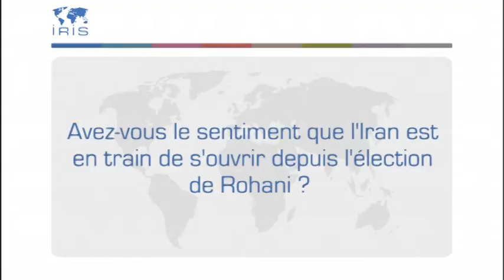Où va l’Iran ?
François Nicoullaud est analyste de politique internationale, ancien ambassadeur de France à Téhéran. Il répond à nos questions à l’occasion de sa participation à la table-ronde "Où va l'Iran ?”, lors des Géopolitiques de Nantes des 26 et 27 septembre 2014, organisés par l’IRIS et le lieu unique :
- Avez-vous le sentiment que l'Iran est en train de s'ouvrir depuis l'élection de Rohani ?
- Comment voyez-vous les négociations avec l'Iran sur le dossier nucléaire ?
- Quelles seraient les conditions acceptables par les Iraniens au final ?
- La crise liée à l'organisation de l'Etat islamique va-t-elle obliger les Occidentaux à reconsidérer leur relation avec l'Iran ?